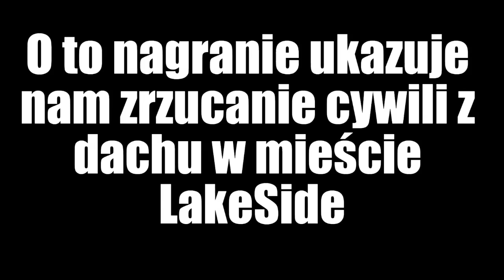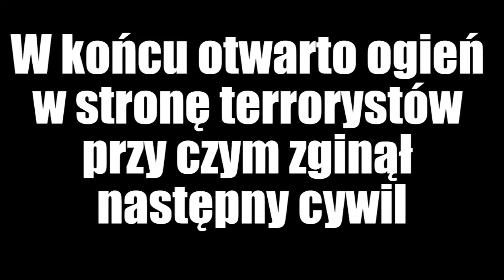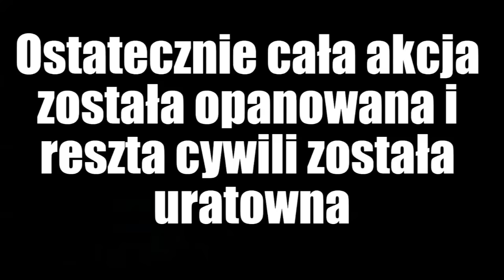Mroczne Wiadomości #2 Terroryści w Lakeside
Witajcie ty nowo powstały program który będzie was powiadamiał jak najszybciej o nowościach na Stan Lakeside.